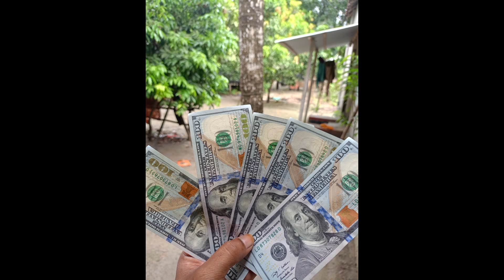Melissa Gilbert Joins 'When Calls the Heart' Season 12 as Special Guest Star"